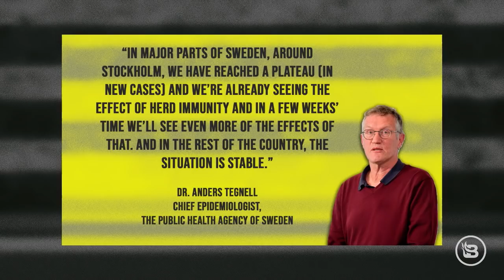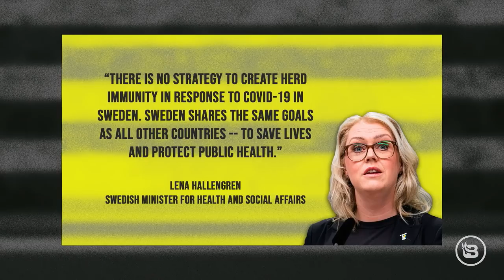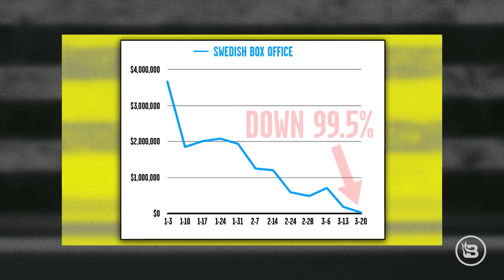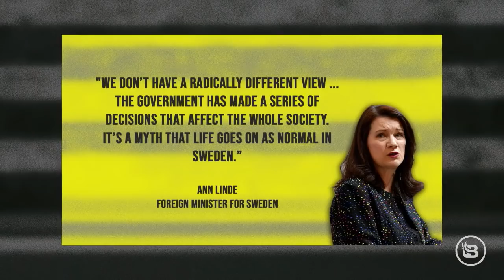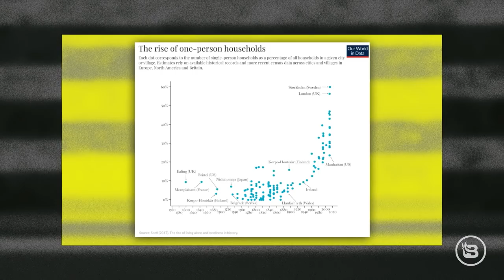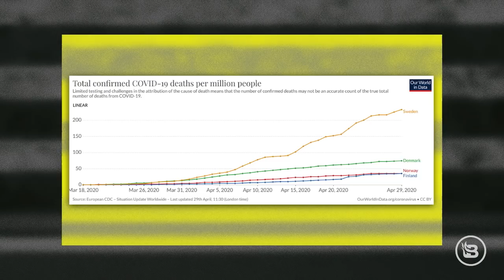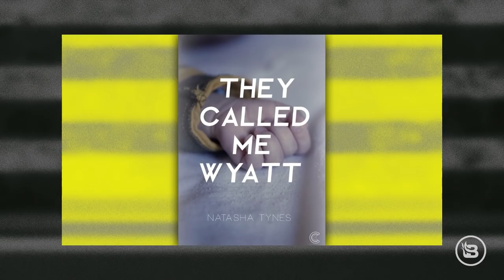Stu Does Sweden: We Are Not the Same | Guests: Sonny Bunch & Jason Howerton | Ep 55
Stu does … Sweden! It's easy to compare the United States to Sweden when it comes to COVID-19 responses as long as you're not taking into account ANY of the differences in the two countries. Then, Sonny Bunch of Rebeller talks about the future of the movie theater industry post-coronavirus. And, Jason Howerton calls in to tell us his quarantine story and hit the news of the day.

Watch all of our episodes COMPLETELY FREE through your favorite platform

Gear up with official Stu Does America merch (NEW ITEM: Stu's patented Self-Quarantine Tee)